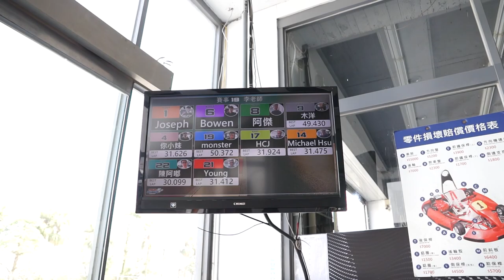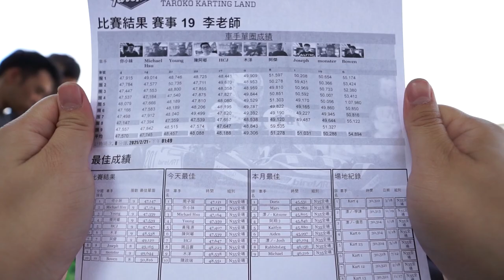狂人賽車營精彩片段流出，竟然還有不能傳授的秘技？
"賽道狂人-李翰老師"戰績:
2013 AMG極限駕駛挑戰賽  冠軍
2016 TKOC台灣小型賽車公開賽 ROUND4 季軍
2018 台灣小型賽車新星挑戰賽 冠軍
2018 大魯閣卡丁車嘉年華125 MASTER  冠軍
2019 Taiwan Karting Championship 第一站 Novice 冠軍
2019 TKOC ROUND3 X30 SENIOR 季軍
2019 中國卡丁車嘉年華暨亞太公開賽 第11名
2020 TKOC ROUND1 MAX SENIOR 亞軍
2020 永安山豬盃 MASTER 冠軍
2020 Taiwan Karting Championship 第一站 MASTER 冠軍
2020 台中銀行極速超跑K1挑戰賽 125 OPEN SENIOR 冠軍